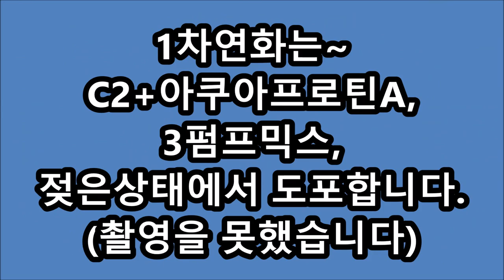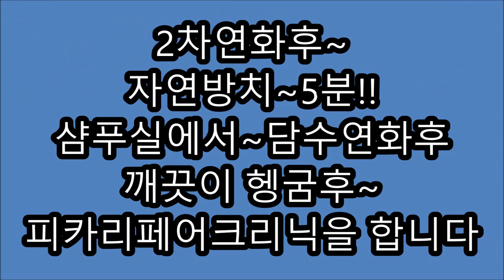아이롱펌,열펌~ 이철헤어커커,위례광장로,,우성트램타워A동~원데이특강!!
▶피카의~미친연화~◀.
피카,연화펌,열펌은~
손상모발 일수록,~~~깊은 연화를 보면, 성공한다,,,
피카연화펌, 아이롱펌,열펌의~pH9.5 ~미친연화펌,
ᆞ
ㅡㅡㅡㅡㅡㅡㅡㅡㅡㅡㅡㅡㅡㅡㅡ
ㆍ
ㅡㅡㅡㅡㅡㅡㅡㅡㅡㅡㅡㅡㅡㅡㅡㅡㅡㅡㅡㅡㅡㅡㅡㅡ
※유튜브에서ㅡ"피카아이롱펌"~검색!!